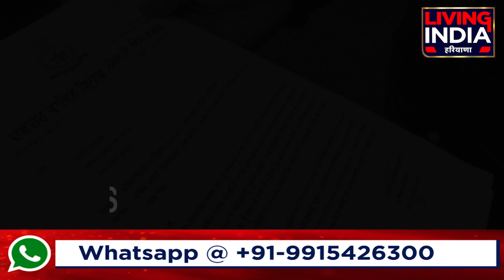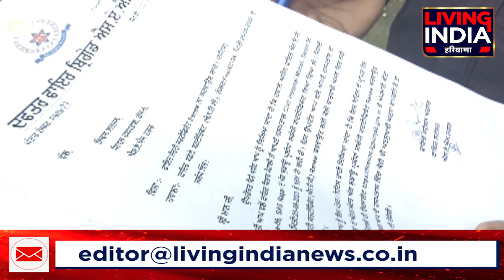ਪੰਜਾਬ ਦੇ ਹਸਪਤਾਲ ਕਿੰਨੇ ਸੁਰੱਖਿਅਤ ?